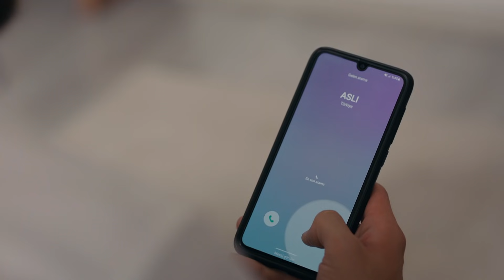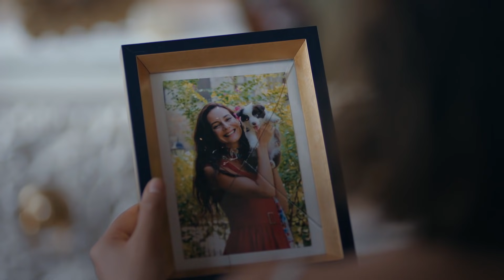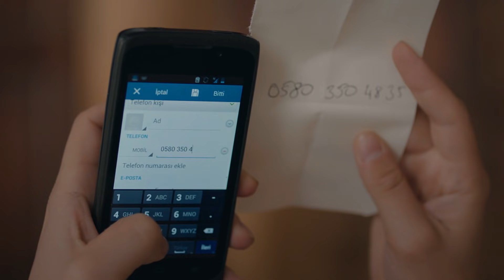Kaçış Yok Alkış Var Güzelliğine - Elkızı Özel Sahneler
Harun, Ezo'yu yavaş yavaş kendime çekmeyi başarıyor. BENDE SENİN SERSERİNİM İŞTE

Elkızı Her Cumartesi 20.00'de FOX'ta!

Konakta çıkan yangının soruşturması sürerken Ezo, içindeki vicdan mahkemesinde kendisini aklayamıyordur. Resul’ün değil, annesinin kızıdır o ve yaptıklarının bedelini ödemeye hazırdır. Babaannesi Cavidan onu da kaybetmemek için çırpınırken Harun ve Nermin işe koyulup Ezo’yu kendi taraflarına çekmeye başlarlar.

Ali, tüm bu olup bitenlerden çok rahatsızdır ve Ezo’ya olan aşkının aslında ne kadar büyük olduğunu kendisi de ilk defa fark eder. Artık savaşacağı birisi vardır Ali’nin. Harun!

Herkes kendi planı doğrultusunda yol alırken, son sözü söyleyecek tek kişi Ezo’dur. Ya suçunu itiraf edecek ya da kendini affedip bugüne kadar ona zindan ettikleri hayatı ilk defa yaşamaya başlayacaktır.

Biz çok mutlu bir aileydik. Annem babamın gözünün bebeğiydi. Gelini değil kızıydı babaannemin. Bir tanesiydi bütün sülalenin. Sonra bir gün babam başka bir kadını sevdi. Doğurduğu çocuğa kadar onların, annemse elin kızı oldu birden. Gemi su almaya başladığı gün ilk anemi attılar gemiden.

YAPIM ŞİRKETİ: NTC MEDYA
YAPIMCI: MEHMET YİĞİT ALP
YÖNETMEN: FERİDE KAYTAN
SENARYO: HİLAL YILDIZ
OYUNCULAR: SEVDA ERGİNCİ, FİKRET KUŞKAN, PERİHAN SAVAŞ, İSMAİL EGE ŞAŞMAZ, MÜNİR CAN CİNDORUK, SEDEF AVCI, TOPRAK SAĞLAM, FIRAT DOĞRULOĞLU, ÇAĞLA ŞİMŞEK, SİNAN ARSLAN, PELİNSU ÇİLELİ, MACİT KOPER